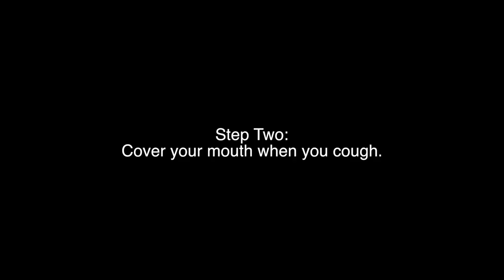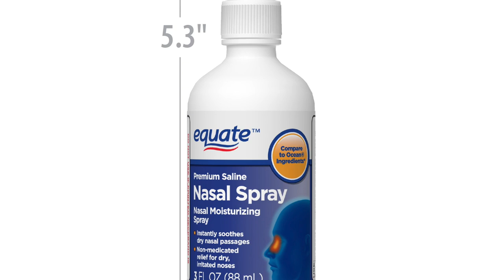Chamblee Charter High School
CCHS Action News March 11, 2020